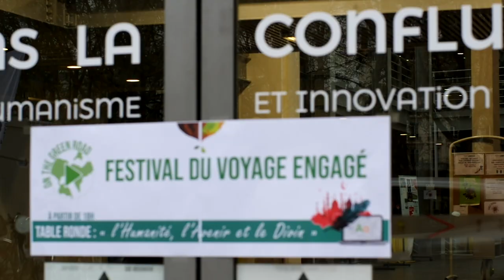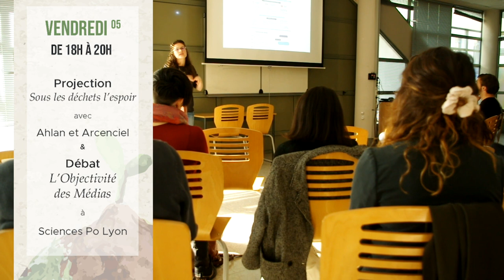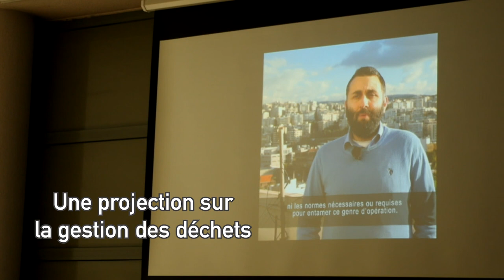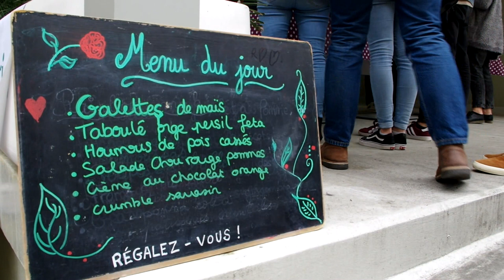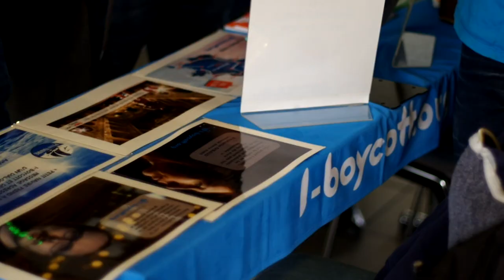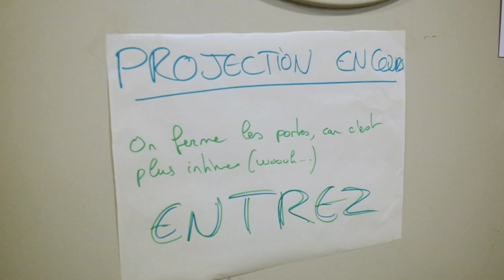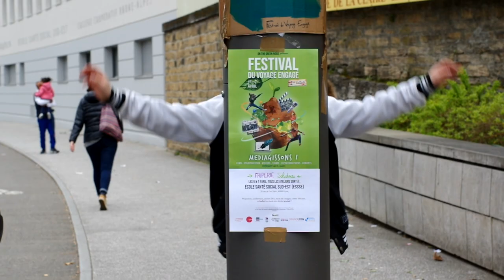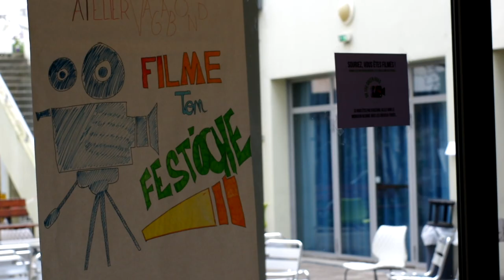Festival du Voyage Engagé 2019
La deuxième édition du Festival du Voyage Engagé a eu lieu du 1er au 7 avril 2019, sur 5 campus étudiants de la ville de Lyon : récits de voyages engagés, ateliers, conférences, tables rondes...
Voici un petit résumé en images et en musiques !